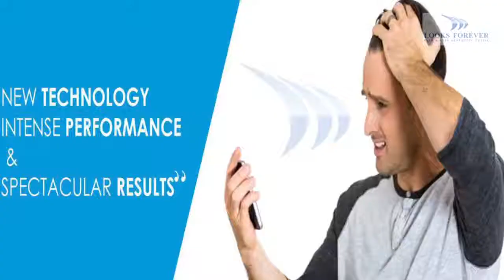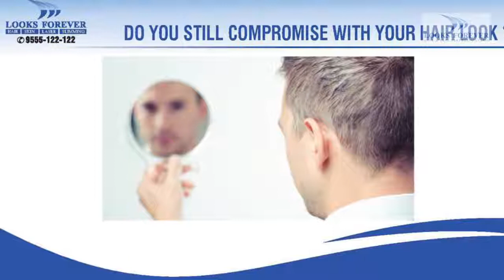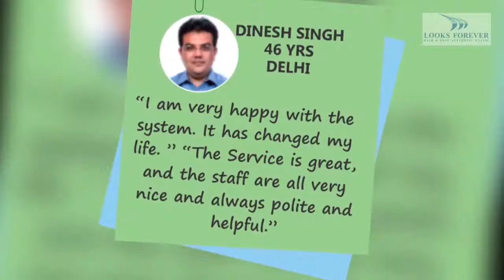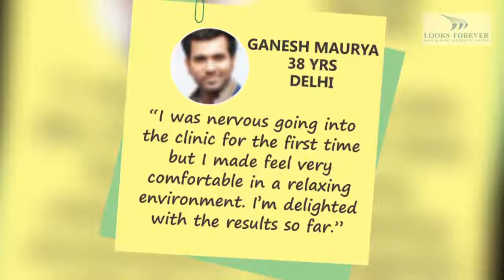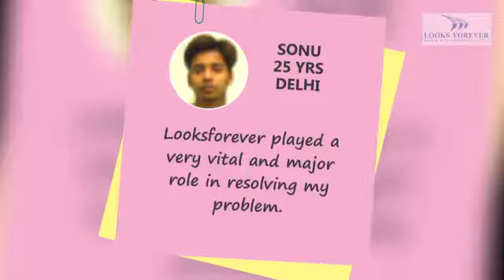What are the Causes of Hair Loss and its Treatment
Watch the Video for more Insight..